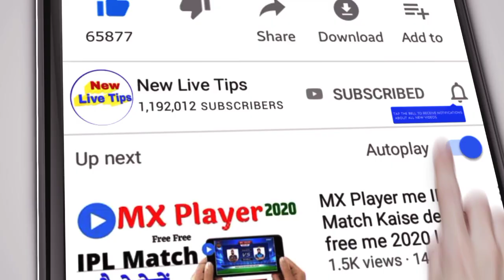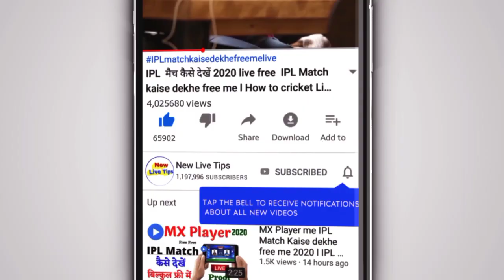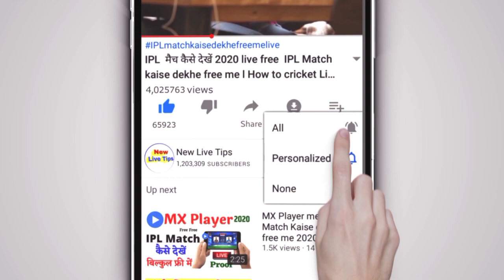RCB Vs KKR l IPL Match 2020 l Aaj ka match Konsi team jeetegi?? l आज का मैच कौन जीतेगा?? l predictio